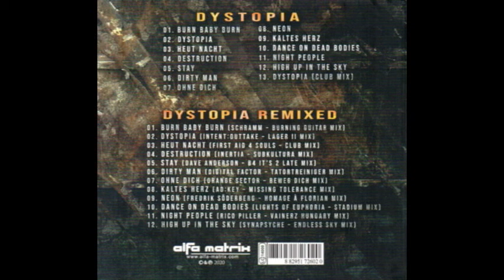Armageddon Dildos – Dystopia [2020]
01 (00:00) Burn Baby Burn
02 (02:32) Dystopia
03 (05:28) Heut Nacht
04 (09:00) Destruction
05 (12:57) Stay
06 (16:08) Dirty Man
07 (19:25)  Ohne Dich
08 (23:26) Neon
09 (27:27) Kaltes Herz
10 (30:56) Dance On Dead Bodies
11 (34:39) Night People
12 (37:46) High Up In The Sky
13 (41:37 Dystopia (Club Mix)
14 (45:58) Burn Baby Burn (Schramm - Burning Guitar Mix)
15 (49:34) Dystopia (Intent:Outtake - Lager II Mix)
16 (55:28) Heut Nacht (First Aid 4 Souls - Club Mix)
17 (58:55) Destruction (Inertia - Subkultura Mix)
18 (01:04:15) Stay (Dave Anderson - B4 It's 2 Late Mix)
19 (01:09:10) Dirty Man (Digital Factor - Tatortreiniger Mix)
20 (01:13:01) Ohne Dich (Orange Sector - Beweg Dich Mix)
21 (01:16:06) Neon (Fredrik Söderberg - Homage À Florian Mix)
22 (01:20:20) Kaltes Herz (AD:Key - Missing Tolerance Mix)
23 (01:24:15) Dance On Dead Bodies (Lights Of Euphoria - Stadium Mix)
24 (01:28:26) Night People (Rico Piller - Vainerz Hungary Mix)
25 (01:31:59) High Up In The Sky (Synapsyche - Endless Sky Mix)